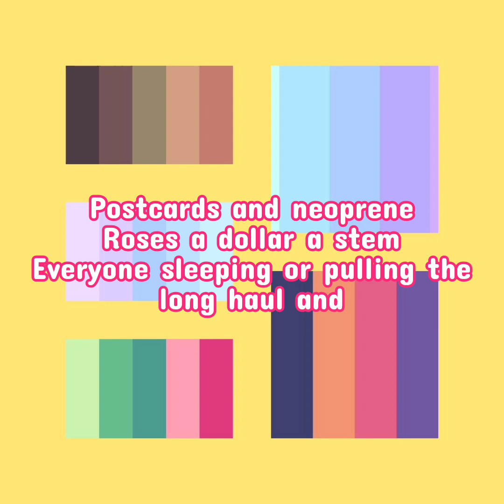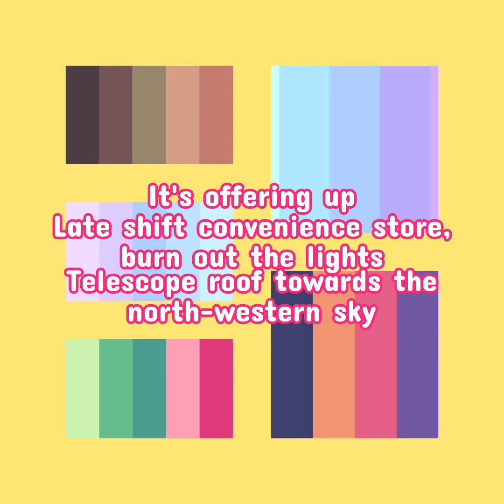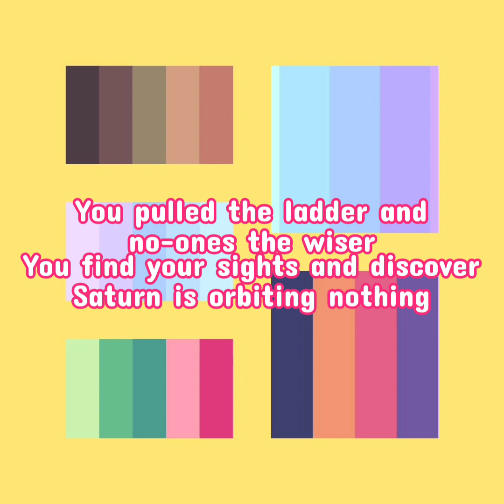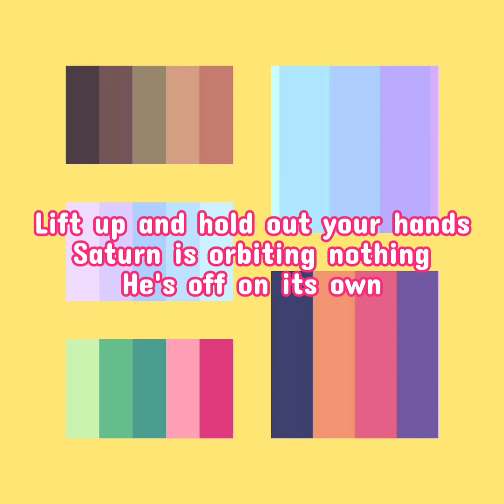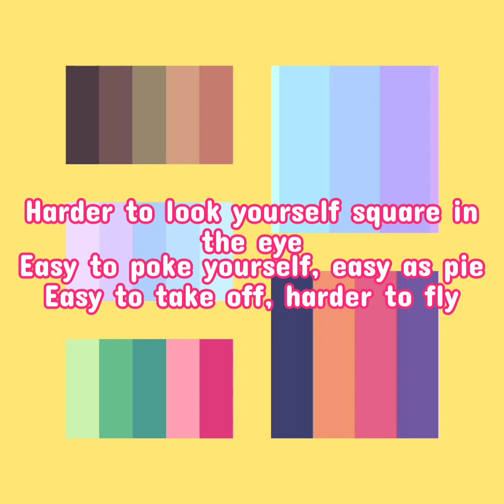R.E.M. - Saturn Return (Lyrics)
R.E.M.😢😢😢😢🎧🎧🎧
This song was composed by Michael Mills, Michael Stipe and Peter Buck
Album: Reveal
Year: 2001